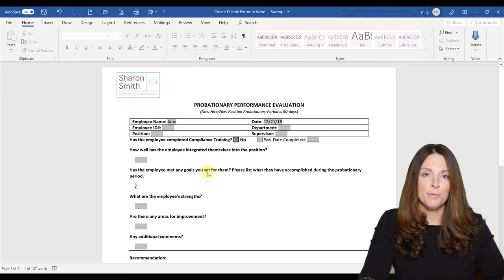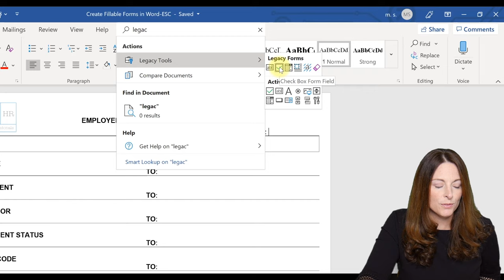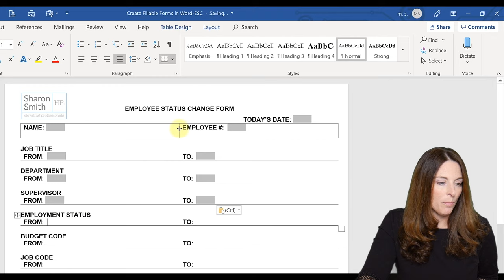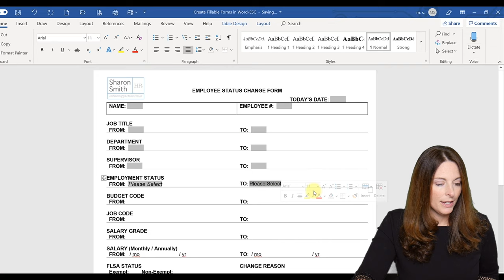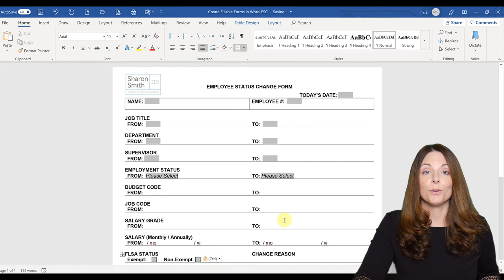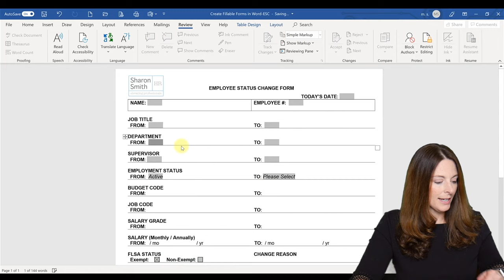How To Create A Fillable Form In Microsoft Word (Create HR Template Forms) Part 1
HOW TO CREATE A FILLABLE FORM IN MICROSOFT WORD 365 (CREATE HR TEMPLATE FORMS) // Learn how to create fillable forms in Word using Legacy Tools for text form fields, checkboxes and drop-down lists. See how you can stop protecting a locked form document so that you can edit it and then re-protect it. This video will show you examples of locked fillable forms that you can create including a Probationary Evaluation Form and a Personnel Action Form / Employee Status
Change Form.

Take your form-building skills to the next level with my Course on Creating Fillable Forms in Microsoft Word:

00:00  Introduction - How to Create Fillable Forms in Word
00:46  How to insert form fields in Word using Legacy Tools checkbox and drop-down
01:42  How to format form fields by changing font size or style
02:05  How to copy formatted form fields in Word
02:27  How to insert a drop-down form field in Word
04:00  How to insert a checkbox form field in Word
04:25  How to activate a form in Word by restricting editing to filling in forms

NOTE: If you found this content helpful, please consider donating to my channel from this PayPal Your donation, no matter what amount, is greatly appreciated and goes towards producing content that enhances your productivity and elevates your skills. Thanks for supporting this channel!